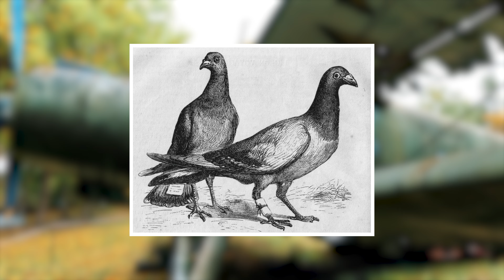Wie eine Taube im Krieg zum Helden wurde!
In diesem Video erzählen wir Ihnen die unglaubliche Geschichte von Cher Ami, der heldenhaften Taube, die im Ersten Weltkrieg Hunderten amerikanischer Soldaten das Leben rettete. Cher Ami war eine Brieftaube, der die entscheidende Aufgabe übertragen wurde, wichtige Nachrichten an die Truppen zu überbringen an der Front. Trotz mehrfacher Schüsse gelang es Cher Ami, eine entscheidende Botschaft zu überbringen, die dazu beitrug, das Leben von fast 200 Soldaten zu retten.

Cher Amis Tapferkeit und Entschlossenheit machten sie zu einer wahren Ikone des Krieges und zu einem Symbol der Hoffnung für die Soldaten, die an der Front kämpften. Diese unglaubliche Geschichte von Mut und Widerstandsfähigkeit verdient es, in Erinnerung zu bleiben und gefeiert zu werden.

In diesem Video erkunden wir das Leben und Vermächtnis von Cher Ami und zeichnen ihren Weg von einer bescheidenen Botin zu einer heldenhaften Retterin nach. Wir befassen uns auch mit der Wissenschaft hinter dem Training und der Kommunikation von Tauben und enthüllen die bemerkenswerten Fähigkeiten dieser gefiederten Freunde.

Wenn Sie sich für die Geschichte des Ersten Weltkriegs, Tierhelden oder einfach nur unglaubliche Geschichten über Tapferkeit interessieren, ist dieses Video genau das Richtige für Sie. Seien Sie dabei, wenn wir einer der bemerkenswertesten Tauben der Geschichte Tribut zollen – Cher Ami.

Lehnen Sie sich also zurück, entspannen Sie sich und genießen Sie die unglaubliche Geschichte von Cher Ami: The Heroic Pigeon.